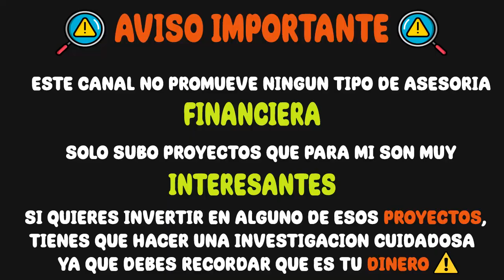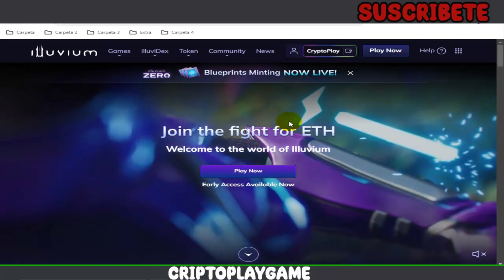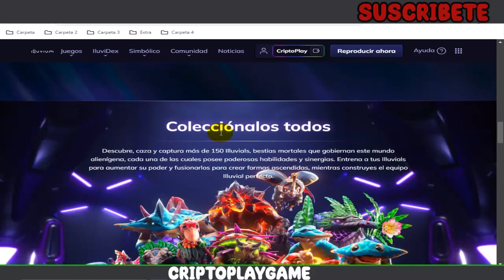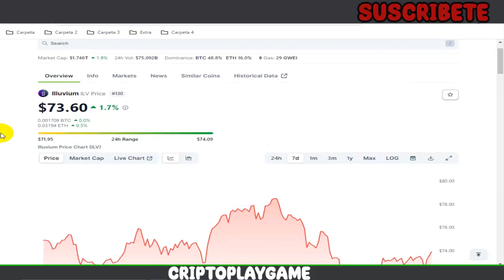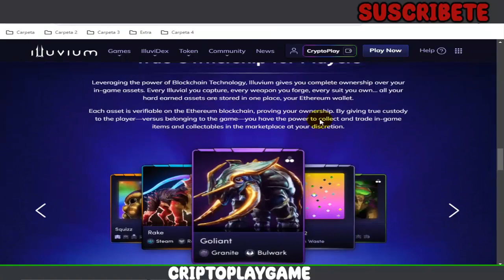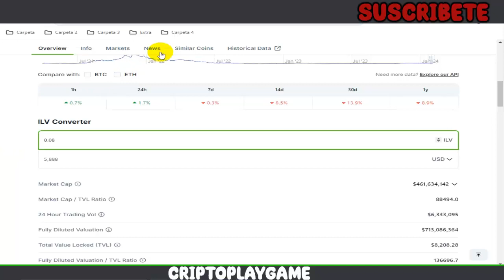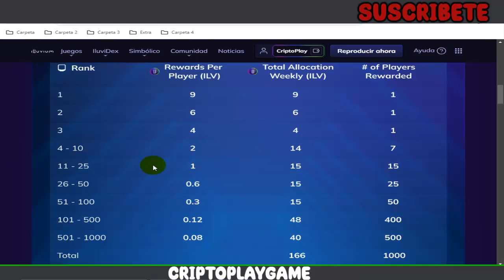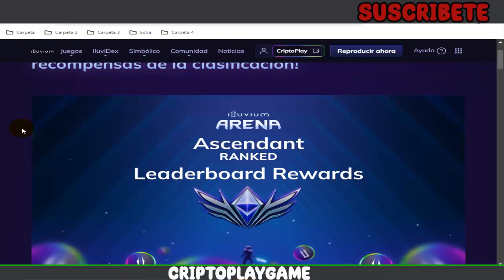🎴ILLUVIUM🎴 NUEVO JUEGO NFT AUTOBATTLER 🤩 GRAN EVENTO PARA GANAR ETHEREUM GRATIS 🤑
Bienvenidos a mi Canal "ṤʋṣċƦȋɓɜŧɜ"  Amigos aca les traigo un nuevo Juego NFT que contiene un gran evento para ganar Ethereum semanalmente 🤑 es un juego AAA que se puede jugar desde EPIC GAMES, asi que espero les pueda gustar el video ✌

⚠️ ¡Advertencia! ⚠️

                                      (0 0)
                         --oOO- (_) ---oOO--
                                  ooO Ooo
sεяα dεnunciαdα.